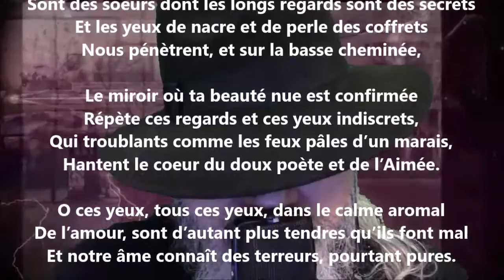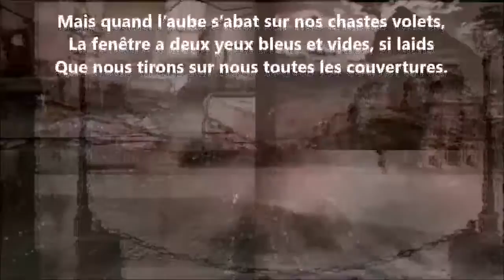Les yeux - Germain Nouveau lu par Yvon Jean